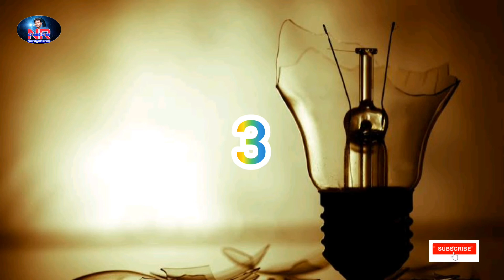ట్రాన్సఫార్మర్లు ఊరుకిముందు ఎందుకుపెడతారు ||బ్యాటరీలనుంచి విద్యుత్ ఎలావస్తుంది.....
ట్రాన్సఫార్మర్లు ఊరుకిముందు ఎందుకుపెడతారు ||బ్యాటరీలనుంచి విద్యుత్ ఎలావస్తుంది ||బల్బ్ పగిలి పోతే ఎందుకు వెలగదు...

Universe mystery science question part-8

NRcreations Narayanarao
Motivation videos and inspirational videos and 10th, inter and Degree all chemistry chapters available in my channel.